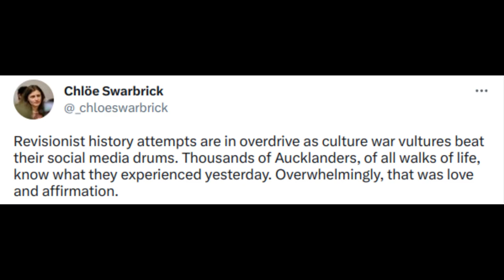Chlöe Swarbrick endeavours to rewrite history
Two days after the riot in Albert Park, the NZ Green party rolled out MP Chlöe Swarbrick to formulate a narrative.